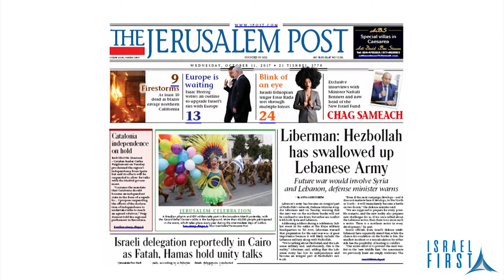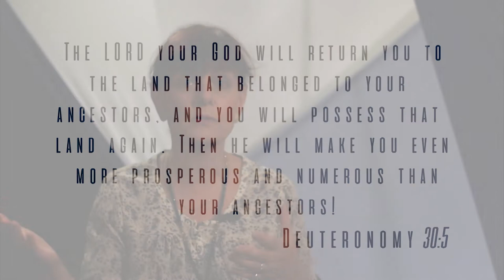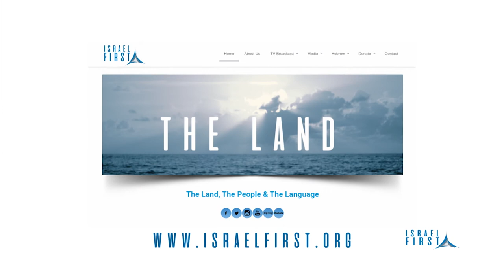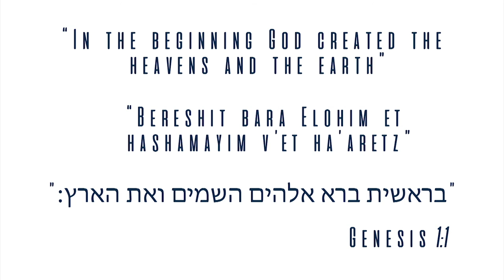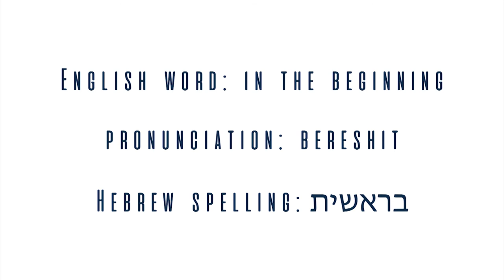Israel First TV Programme 45 - Terror Attack In Har Adar - Martin and Nathalie Blackham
Israel First TV Programme 45 - Martin and Nathalie Blackham present an Israel First Update. Martin looks at the news from Israel starting with the recent terror attack at Har Adar in which three Israeli's were murdered by a Palestinian Arab terrorist.  Martin looks at the Jerusalem Post's headlines regarding Israeli Defence Minister Avigdor Lieberman's statement that terrorist group Hezbollah has swallowed up Lebanon state army. Lieberman warned that a future war in the North would involve both Syria and Lebanon. Martin also looks at the historic first ever visit of an Israeli Prime Minister To South & Central America as Netanyahu visits Argentina, Columbia and Mexico.